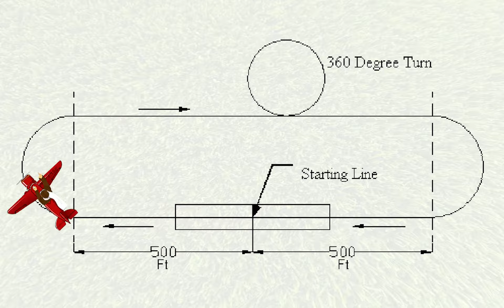Rowan Design Build Fly Fall 2018 Trailer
A brief glimpse at the Rowan University team for the AIAA Design Build Fly competition.